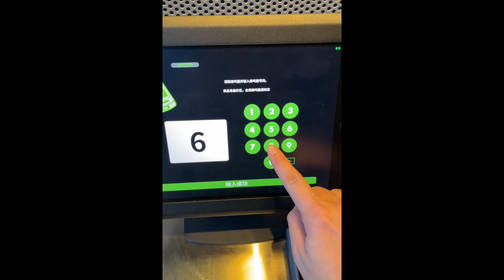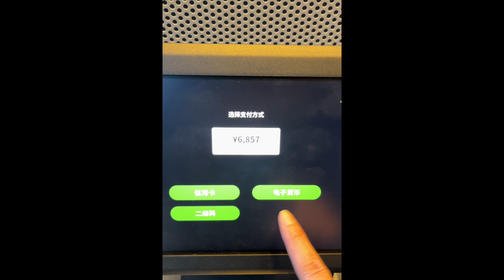SHAKE🍔SHACK自助點餐好方便🤏🏻😋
店內有三台自助點餐機台，大家自主操作，依所選振動器再臨櫃取餐，自在又方便唷👍🏻😃